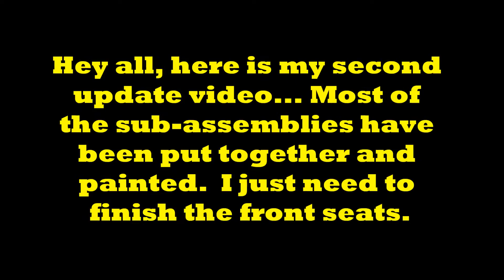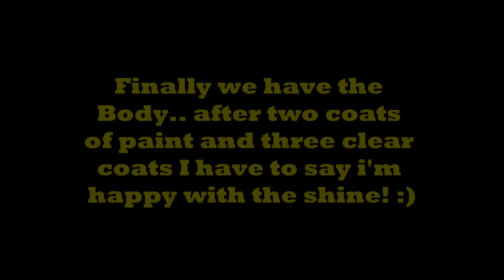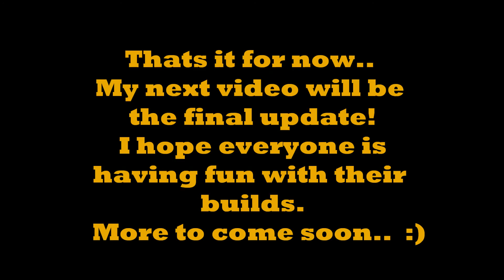2014 Box Stock Community Build - Part 2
Hey all, here is the second update of my 2014 Community box stock build entry. I've completed most of the sub-assemblies and paint.  There are just a few small parts to paint and assemble before bare metal foil and final assembly.  I had a little trouble with some dust sticking to the clear coat, but after using some fine sandpaper to rub the paint back followed by two further clear coats, its been sorted and I'm pretty happy with the shine as you can see from the pictures.  I hope you all enjoy watching and I hope you're all having fun with your builds too! I've been watching as many box stock videos as I can and have been enjoying everyone's progress!  Cheers John